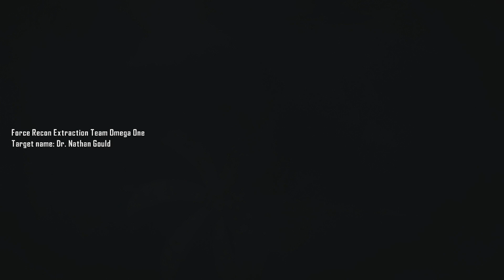CRYSIS 2 In At The Deep End Hudson River Walkthrough Gameplay PART 1 - MISSION 1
Aliens are decimating New York City, only you have the technology to survive. Adapt in real time using the unique Nanosuit 2 Stealth, Armor and Power abilities, then tackle the alien menace in ways a regular soldier could only dream of. Crysis 2 redefines the visual benchmark for console and PC platforms in the urban jungle of NYC. Be The Weapon.Crysis 2 is a first-person shooter video game developed by Crytek, published by Electronic Arts and released in North America, Australia and Europe in March 2011 for Microsoft Windows, PlayStation 3, and Xbox 360.

System Requirements To Play This Game :

OS: Windows XP, Vista or Windows 7, with the latest Service Pack
Processor: Intel Core 2 Duo at 2Ghz, or AMD Athlon 64 x2 2Ghz, or better
Memory: 2GB
Hard Disk Space: 9Gb
Video Card: NVidia 8800GT with 512Mb RAM or better, ATI 3850HD with 512Mb RAM or better
Sound: DirectX Compatible Sound Card
DirectX®: 9.0c